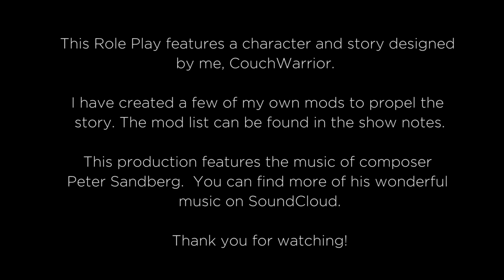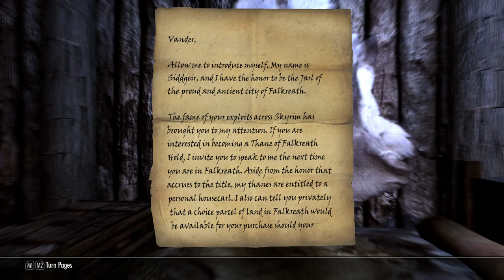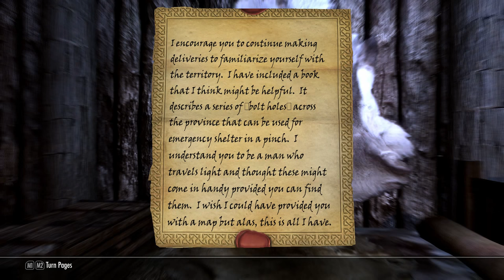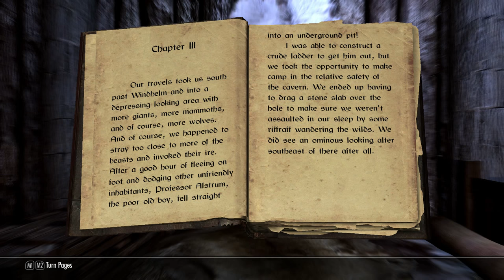Skyrim Role Play! Rune Runner - Ep 4: The Insufferables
LET'S ROLE PLAY SKYRIM - Episode 4: The Insufferables

A COUCHWARRIOR SKYRIM EXPERIENCE - Sik Ru
Vander - "The Rune Runner"

Rune Runner is a CouchWarrior Skyrim experience featuring Vander, the Bosmer Courier.  This role play experience is focused on fun, humor, exploration and above all, something new.

Vander has arrive in Solitude to  assist is employers in setting up business in the wilds of Skyrim but will his insatiable curiosity and love of adventure drive him to distraction and unemployment?  Join me in this light and unique adventure and let's see what unfolds as this gregarious and energetic Bosmer blazes a path across province.

Imaginator Settings - Preset: Cool Midnight 0.3, Cinemagic: Sunlight 3, Sky 3, General: contrast 2, saturation -3
Dynavision Settings - Dept of field: Static, Dof Strength (Master): 1.2

SUPPORT COUCHWARRIORTV & CHARACTER CRUSADE PODCAST
We need your support!  Help us continue our quest to make great content for Skyrim!  Your donations help to support this YouTube channel, the podcast and the mods we are releasing on Nexus!